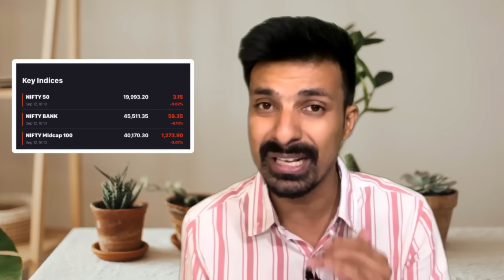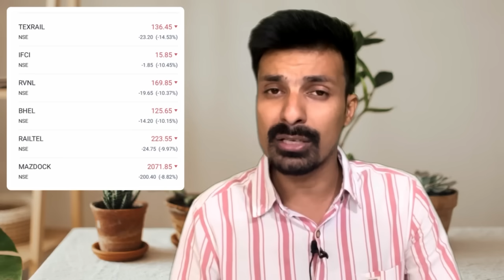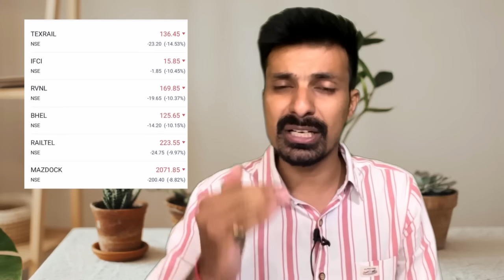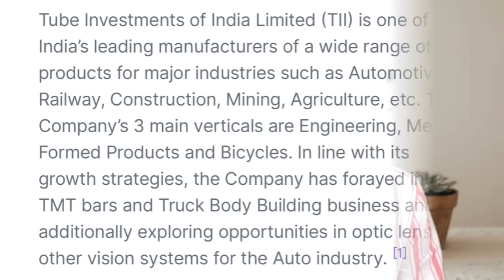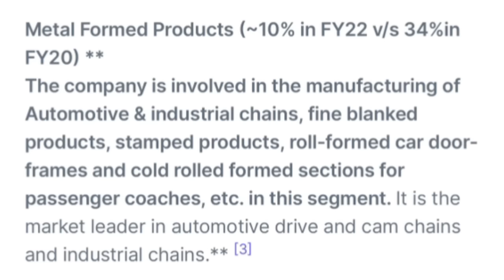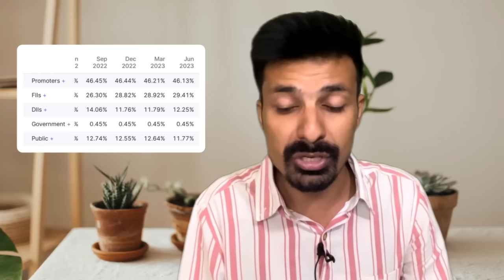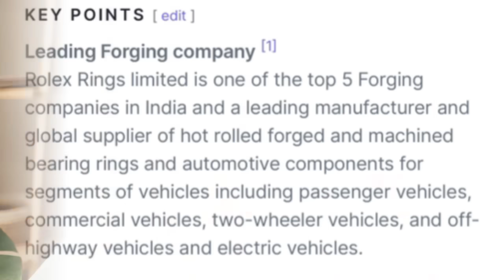Top 3 Stocks to Buy Right Now for Smart Returns | Best 3 midcap ,smallcap stocks for portfolio